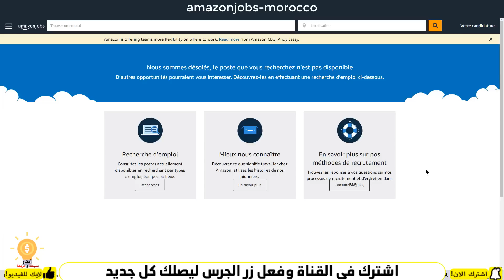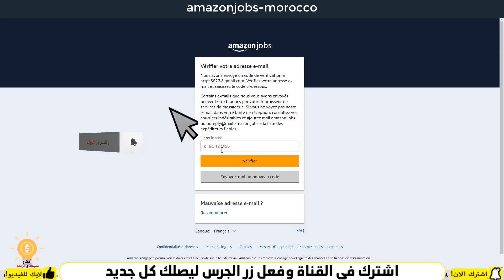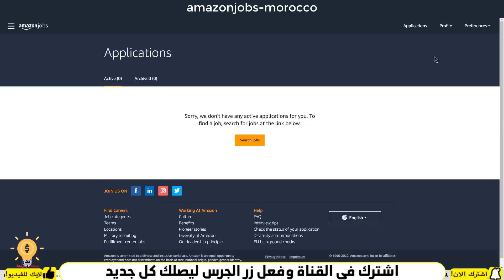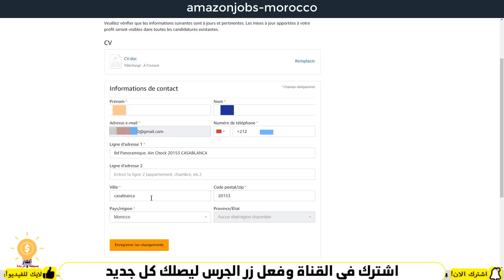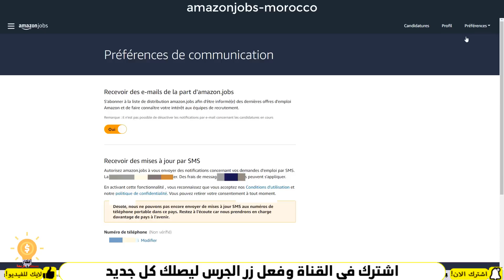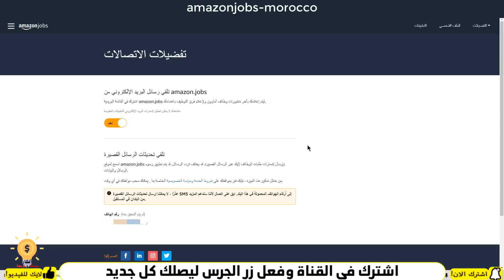هام للمغاربة فرصة عمل من المنزل مع امازون بصالير 8000 درهم في الشهر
رابط التسجيل
👇👇👇شاهد المزيد من اعلانات العمل👇👇👇
recrutement.gr.ma
فرص_عمل_سائقين اليوم
CONCOURS MAROC
مباريات التوظيف
الوظيفة
CONCOURS MAROC
CONCOURS IRAT
مباريات التوظيف
الوظيفة
عروض العمل
ابحث عن عمل عبر الانترنت
وظائف سائقين
عمل
مشاريع مربحة من البيت,
9 مشاريع مربحة,